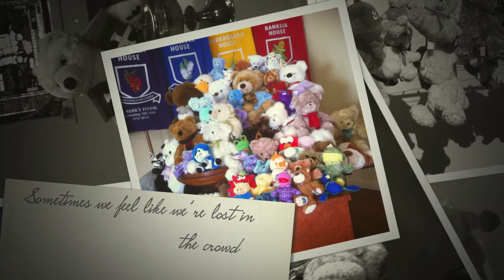Life Renewed HD 720p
it is called 'Gonna Start'

Here is their description

Genre: Reggae Collection: Reggae and Ska
Time: 3:11 73 BPM (Adagio - Somewhat Slow)
Instruments: Piano, Drums, Bass, Organ, Guitar

Grungy sounding early reggae type groove. This piece is also available in a faster 90 beats per minute version.